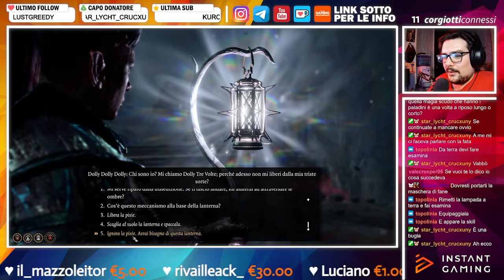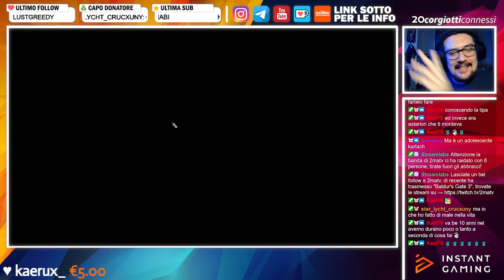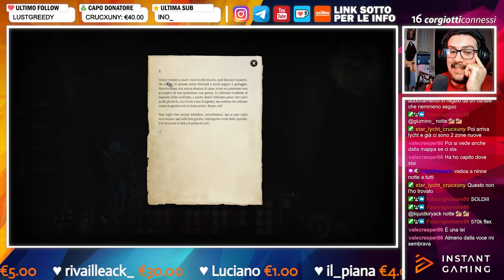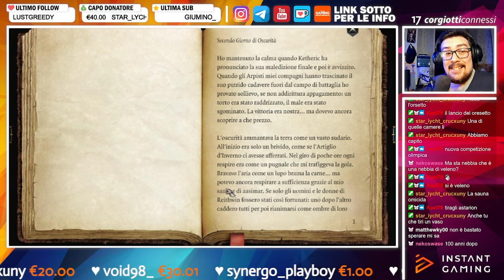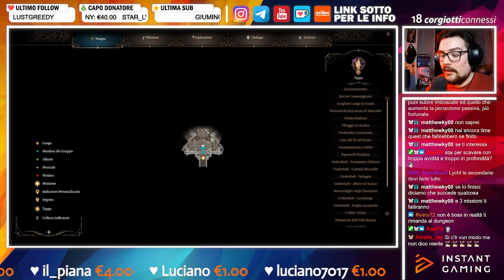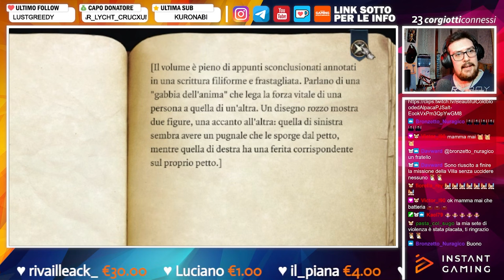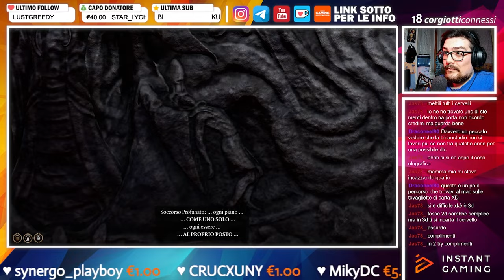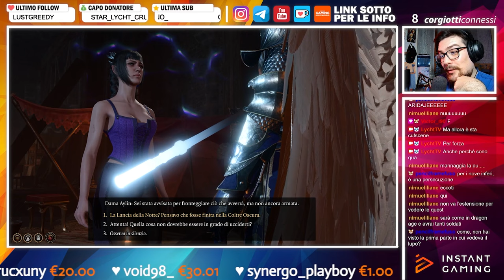CORGIANZA - Best of Baldur's Gate 3 [28.3]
Eccoci in un altro Corgianza gente, oggi siamo su Baldur's Gate 3 e oggi si va nel secondo capitolo del gioco, piano piano editerò tutta la run, ma il momento spero vi piaccia, consiglio le cuffie! 🍻❤️